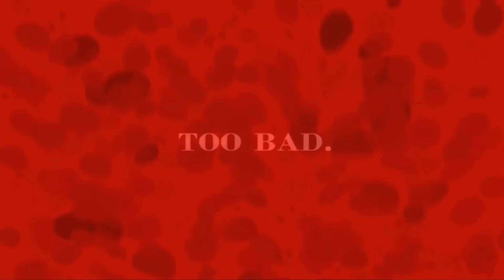Is This The Best Fazbear Frights Story?-DMuted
In this video, I cover the best Fazbear Frights story. 'Nuff said, really.

All music used is from the Five Nights at Freddy's Series:
-Smashing Windshields
-Where Dreams Die
-Sonata for the Fallen
-Title Music